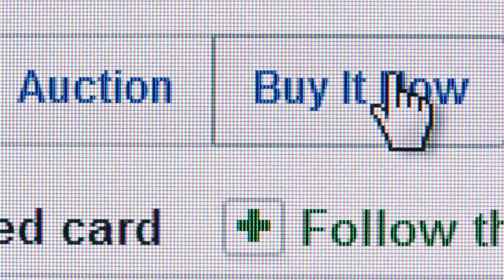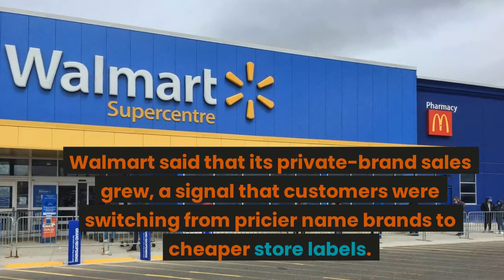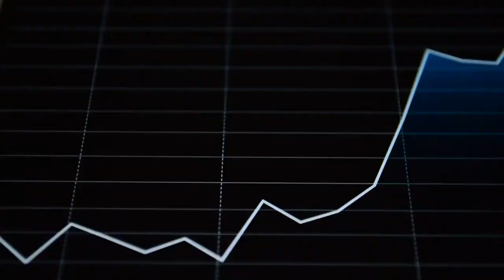Wealthier Shoppers turn to Walmart for Groceries [BREAKING NEWS] - Wall Street analysts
Walmart  •  Finance  •  Wealthier

 New York
CNN Business
Wealthier customers pinched by inflation are switching to Walmart for groceries, boosting sales at America’s largest retailer.

Walmart (WMT) on Tuesday reported annual US sales growth of 8.2% last quarter at stores open for at least a year. The results beat Wall Street analysts’ expectations, pushing Walmart (WMT)’s stock up around 6% during pre-market trading Tuesday.